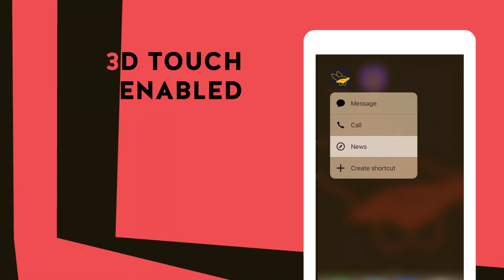Fastr - iOS App Launcher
Launch your apps in a snap with Fastr for iPhone and iPad. Fastr is the time-saving launchpad for all your favorite iOS apps. Create shortcuts to open games, utilities, music, and settings, access favorite websites, open social media apps and more. You can even create shortcuts to Tweet, send an email, SMS or message to your friends and family. Access your launchpad in the Notification Centre at all times with one swipe, even from the lock screen.